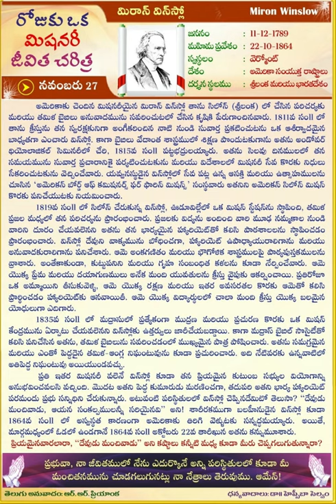Miron Winslow | TELUGU | Daily One Missionary Biography